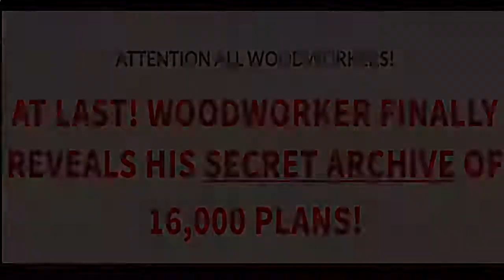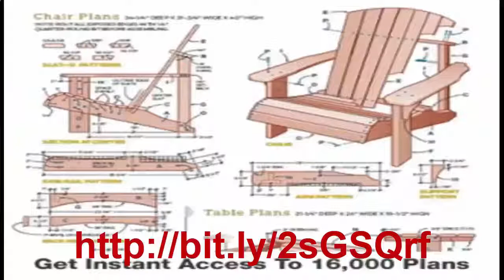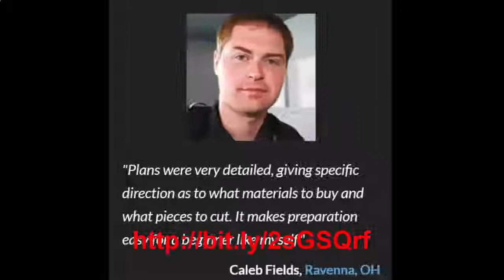Modern woodworking projects, woodworking project plans, good woodworking projects